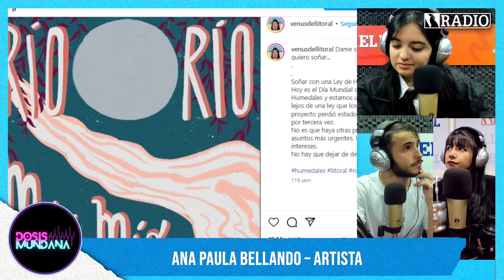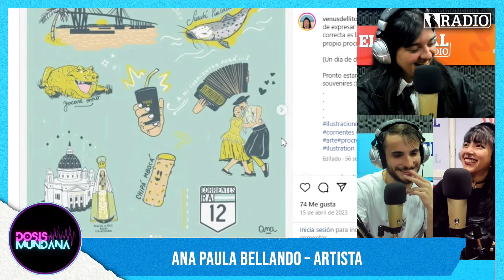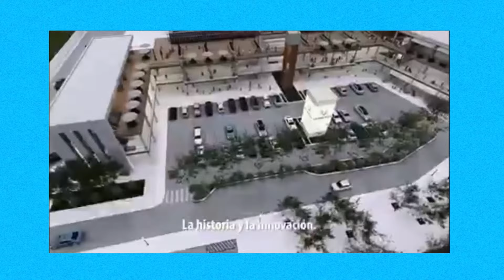Dosis mundana (17.05.2024)